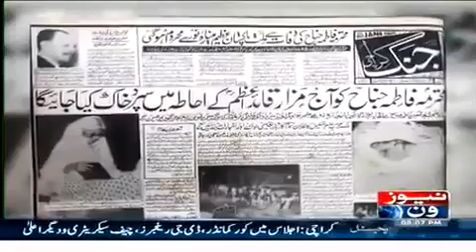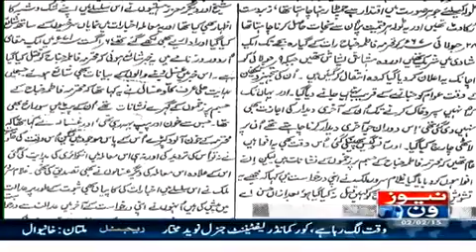Reality of Pakistan and Quaid e Azam by Dr Shahid Masood